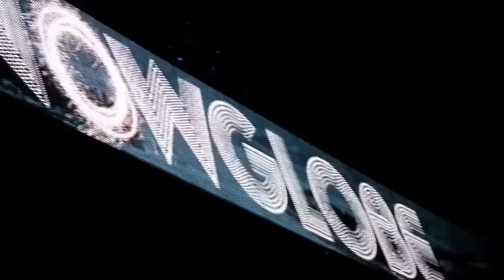2013 SnowGlobe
Dec. 29 -- Day 1 of the 2013 SnowGlobe in South Lake Tahoe.